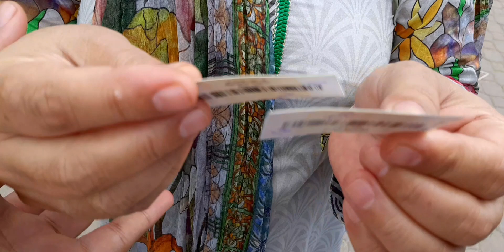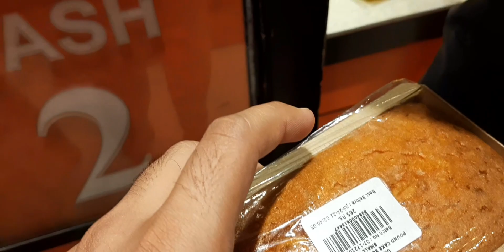Hum ku gae Cannt Station??